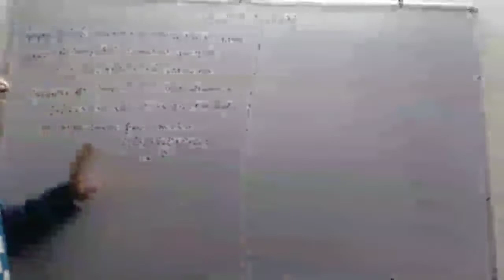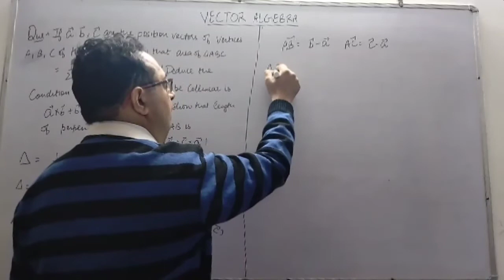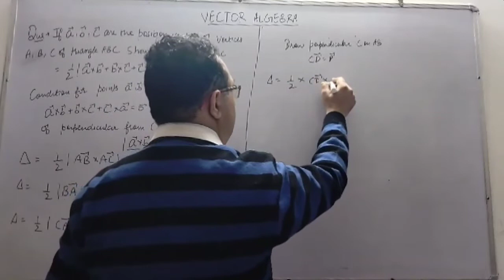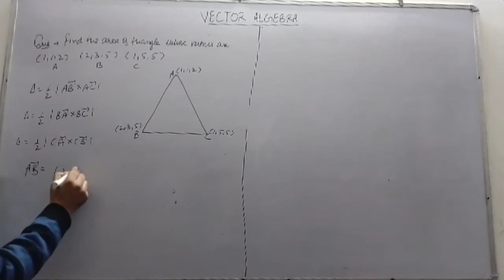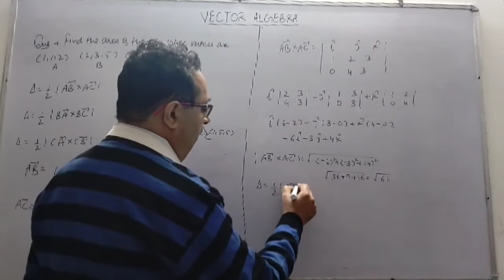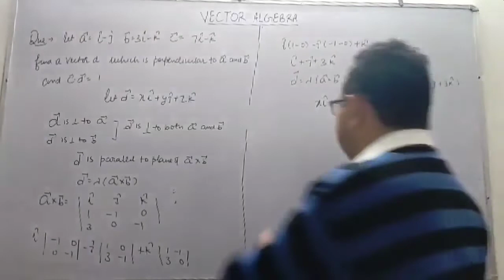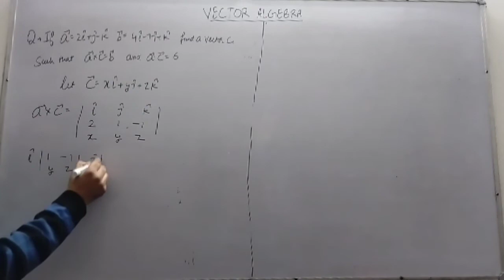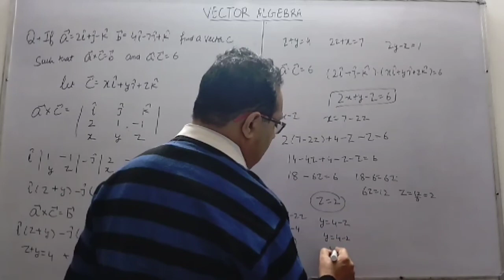Vector Algebra (Part-7) Class+2